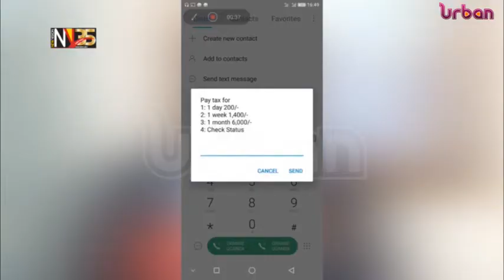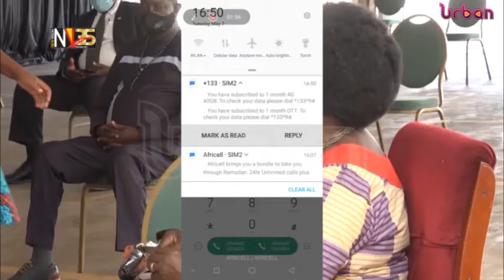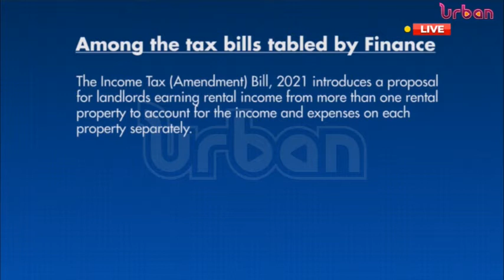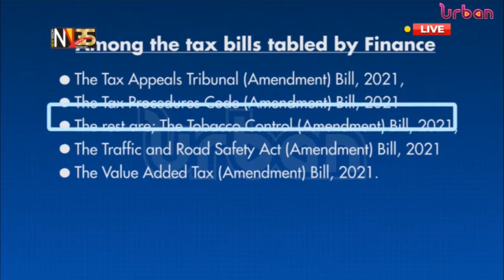OTT OUT, 12% TAX ON DATA ON